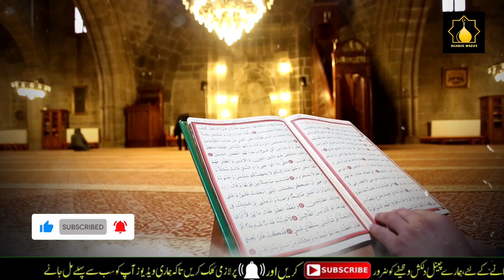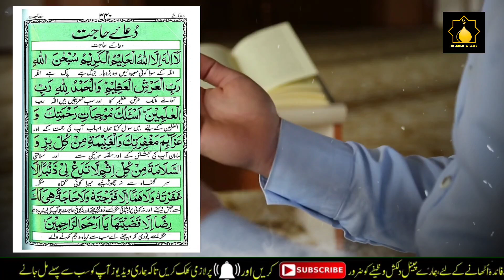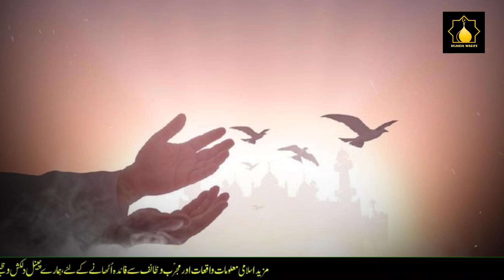Namaz e Hajat Padhne ka tarika | Salatul hajat ki Namaz ka tarika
6) Dua e ashura | ashura ki dua | yome ashura ki dua | 10 muharram ki dua |ek saal tak zindagi ka bima

7) Konsa ladka ya ladki shadi ke liye behtar hai | imam ali ne farmaya | ache rishte milne ki dua |

8) Durood e mahi ke beshumaar faide | Ramzan mubarak me durood e mahi padhne ke 5 bade faide |

9) Chawal ke 7 dano par ye amal karen |rizq ki tangi door ho jayegi |shabe barat chawal k dano ka amal|

10) Sura al zuha ka khaas wazifa | 9 msail ka hal sirf 9 din me | surat ad duha wazifa | for 9 problems,